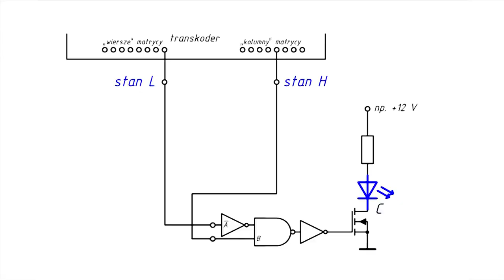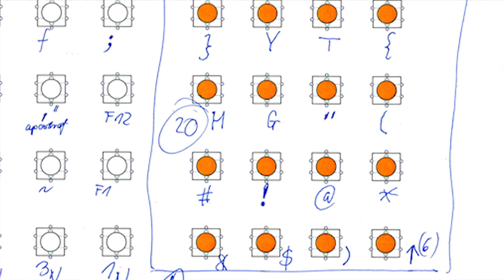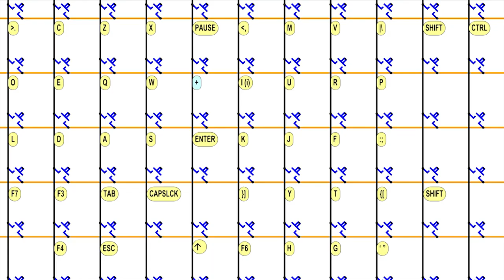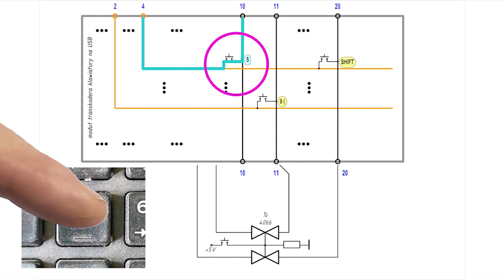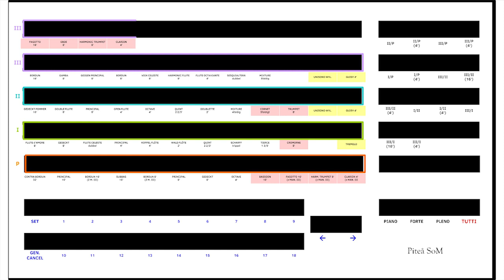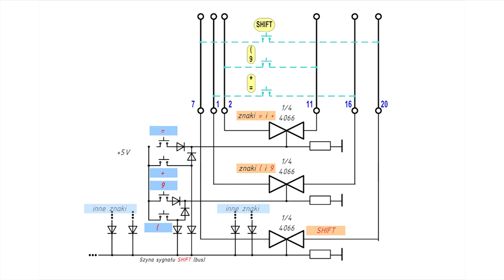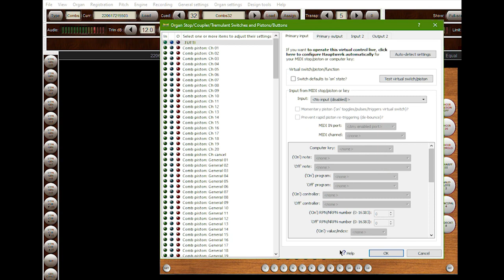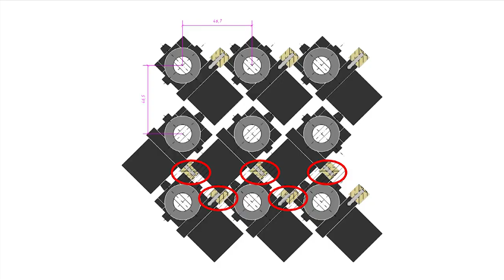Controlling registers in the "Hauptwerk" program part 4 – register buttons on an external console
Please turn on the subtitles in English on the video.

After the video about the amateur organ pedal, I published three more about the home-made keyboard for controlling the stops (manubria) of virtual organs in the Hauptwerk program. Here are the 3 videos:

And again I promised to continue the topic, because in fact – we already know how to lit the controls showing which stop is turned on, and we don't have a device that would turn on this stop.

This video deals with the description of the construction of such a device: a console (universal, for various virtual organs) with buttons that enable switching on various stops (voices, copulation, combinations, etc.).